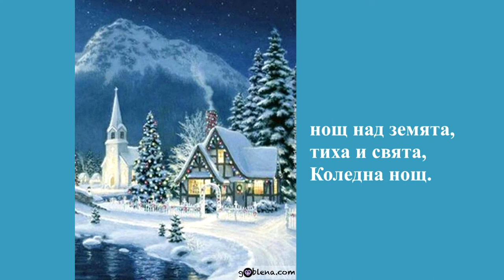3. клас, Музика, Рива, Коледна нощ стр. 17, караоке на песента, Калина Крумова, 4. курс Музика